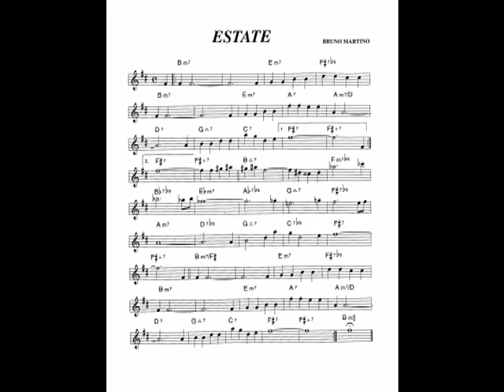CHET BAKER - ESTATE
Bruxelles
Settembre 1983
CHET BAKER alla tromba
PHILIP CATHERINE alla chitarra
JEAN-LOUIS RASSINFOSSE al basso